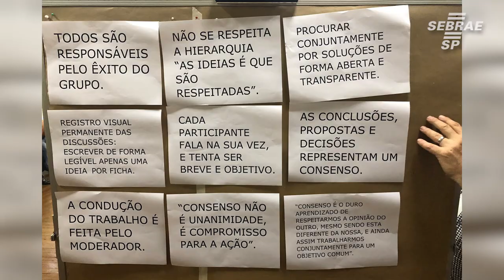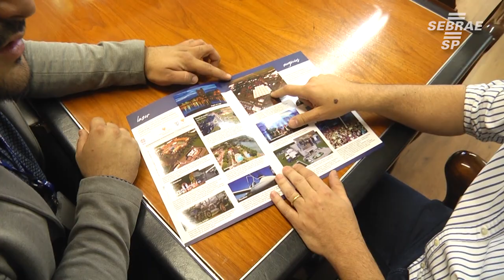Cidades que crescem com seus negócios locais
O Programa de Desenvolvimento Local do Sebrae visa desenvolver municípios como um todo, dando atenção a todas suas áreas de negócios. Confira mais no vídeo.